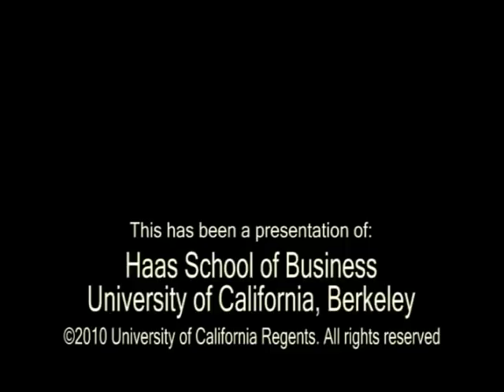Author Michael Lewis discusses The Big Short and the future of finance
Author Michael Lewis discusses his book The Big Short: Inside the Doomsday Machine, the future of finance as he sees it, and his thoughts on whether today's business students have a chance at changing it.

The University of California Berkeley Haas School of Business is one of the world's leading producers of new ideas and knowledge in all areas of business - which includes the distinction of having two of its faculty members receive the Nobel Prize in Economics over the past 15 years. The school offers six degree-granting programs. Its mission is to develop innovative business leaders - individuals who redefine how we do business by putting new ideas into action, and who do so responsibly. The school's distinctive culture is defined by four key principles - question the status quo; confidence without attitude; students always; and, beyond yourself.